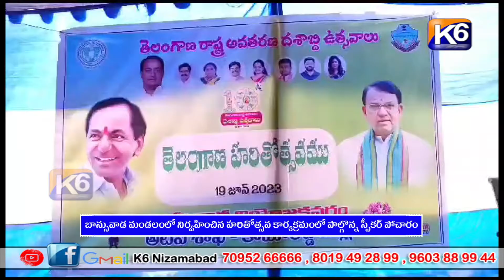బాన్సువాడ మండలంలో నిర్వహించిన హరితోత్సవ కార్యక్రమంలో పాల్గొన్న స్పీకర్ పోచారం ||K6 NEWS 19-06-2023